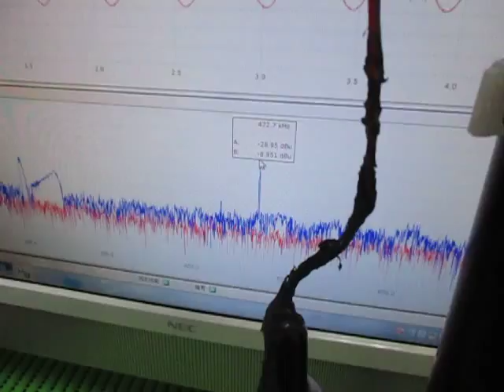音と超音波の組み合わせによる、超音波システム Ultrasonic Tester